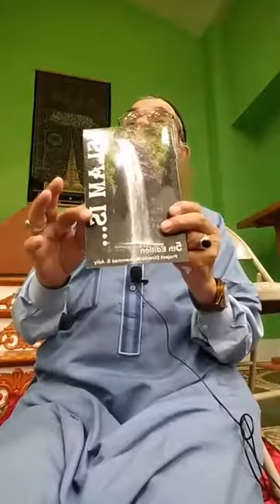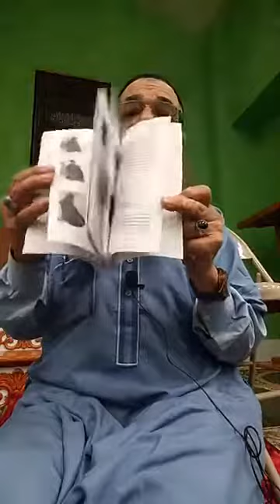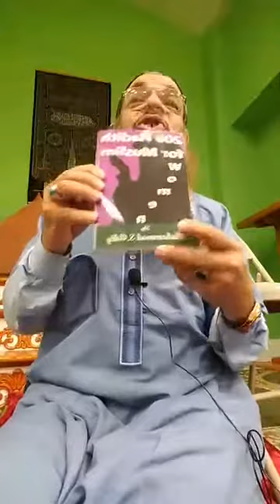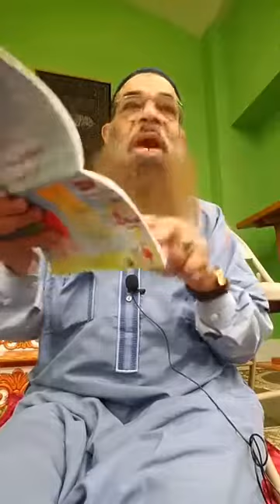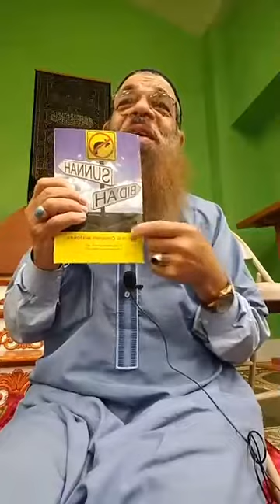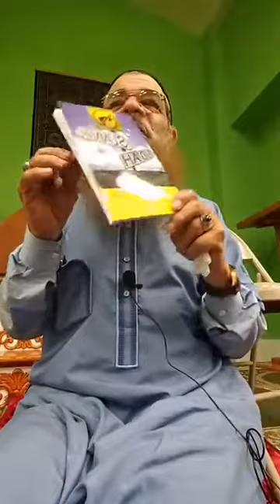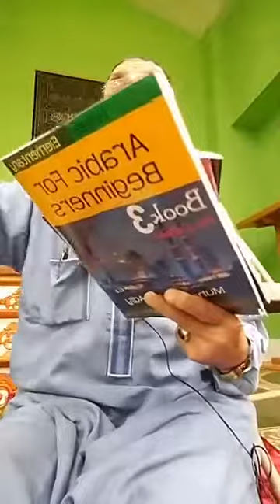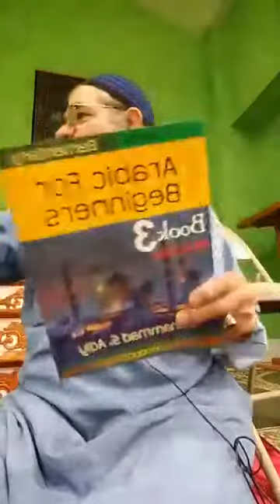June 8, 2018